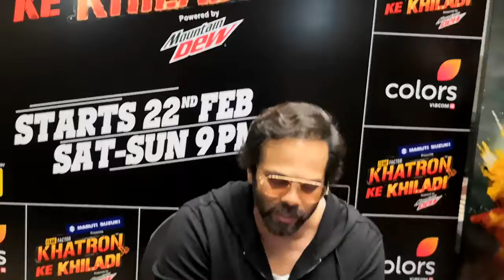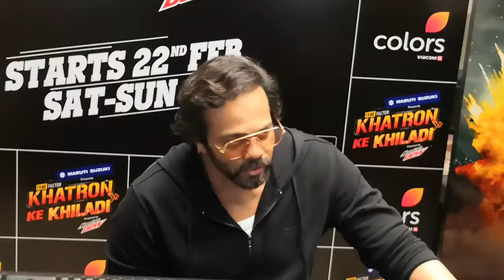Rohit Shetty | Khatron Ke Khiladi | Darr Ki University | Batch of 2020 Press Conference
Rohit Shetty  at Khatron Ke Khiladi.. Darr Ki University Batch of 2020 Press Conference .